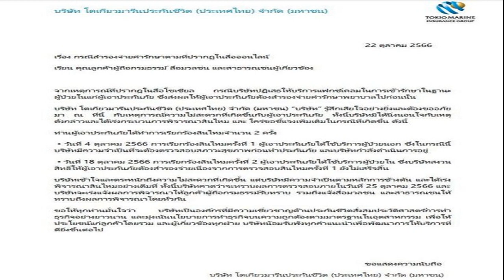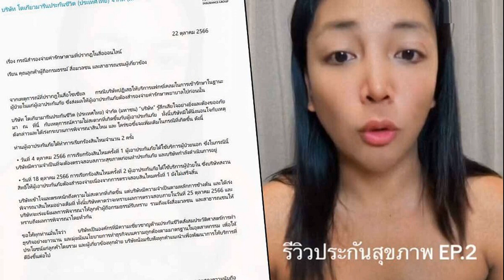เปิดใจเจ้าของ ร้านข้าวแกงบุฟเฟ่ต์ จัดโคโยตี้ตักให้ไม่อั้น ไม่ได้มีดีแค่โชว์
เปิดใจเจ้าของ ร้านข้าวแกงบุฟเฟ่ต์ 59 บาท จัดสาวสวยเอนเตอร์เทนลูกค้า ตักให้ไม่อั้น ปลื้ม กระแสตอบรับดีเกินต้าน เตรียมจัดแข่งกินจุเดือนหน้าด้วย

เมื่อเวลา 12.00 น. วันที่ 24 ต.ค.2566 น.ส.เกตุแก้ว โสภาเลิศ เจ้าของร้านข้าวแกงบุฟเฟ่ต์ 59 บาท เปิดเผยกับ ‘ข่าวสดออนไลน์’ กล่าวว่า ตนเพิ่งเปิดร้านมาได้ 4 เดือน หลังจากก่อนหน้านี้ทำร้านอาหารอีสาน แต่หมดสัญญาเลยพาลูกน้องย้ายมาที่นี่ เลยตัดสินใจเปิดร้านบุฟเฟ่ต์ขายข้าวราดแกง แต่คิดว่าจะทำอย่างไรให้ไม่เหมือนที่อื่น จึงได้ข้อสรุปว่า ขายบุฟเฟ่ต์ข้าวแกงในราคา 59 บาท เติมได้ไม่อั้น ทั้งอาหารคาว และอาหารหวาน เปิดตั้งแต่ 05.00 น.-15.00 น.ของทุกวัน

เปิดใจเจ้าของ ร้านข้าวแกงบุฟเฟ่ต์ 59 บาท จัดสาวสวยเอนเตอร์เทนลูกค้า ตักให้ไม่อั้น ปลื้ม กระแสตอบรับดีเกินต้าน
น.ส.เกตุแก้ว กล่าวต่อว่า และวันอาทิตย์จะทำคอนเทนต์เอนเตอร์เทนลูกค้า ซึ่งกระแสตอบรับก็ดีมาโดยตลอด โดยเฉพาะช่วงเที่ยง บางวันลูกค้าแน่นร้าน ต้องต่อคิว บางรายโทรมาจองตั้งแต่เวลา 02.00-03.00 น. บางวันอาหารเริ่มหมดตั้งแต่ช่วง 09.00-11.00 น. และตอนนี้ก็เริ่มขยับขยาย หมูวานจาก 10 กิโลกรัม ทุกวันนี้ 30-40 กิโลกรัมก็ไม่พอ จากอาหาร 20 อย่าง เป็นเกือบ 100 อย่างแล้ว และสำหรับเด็กอายุต่ำกว่า 5 ขวบ ทานฟรี ไม่คิดเงิน เด็กโตคิดครึ่งราคา ส่วนหลัง 15.00 น. ทางร้านจะเปิดเป็นร้านจิ้มจุ่มบริเวณด้านใน
น.ส.เกตุแก้ว กล่าวอีกว่า ทั้งนี้ สำหรับวันอาทิตย์ทางร้านจะจัดโชว์พิเศษ โดยให้น้อง ๆ พนักงานร้านแต่งตัวเซ็กซี่มาคอยตักอาหารให้กับลูกค้า และทางร้านก็คอยรับฟังเสียงของลูกค้าตลอดว่าอยากดูโชว์แบบไหน บางสัปดาห์จึงมีธิดาช้าง หรือหนุ่ม ๆ มาโชว์ บางสัปดาห์ก็มีทิฟฟานี่โชว์เช่นกัน และยืนยันว่าไม่มีการล่วงเกินกัน เพราะน้อง ๆ เองก็เซฟตัวเองตลอด และลูกค้าส่วนใหญ่จะเขินมากกว่า ประกอบกับเป็นช่วงเวลากลางวันด้วย
น.ส.เกตุแก้ว โสภาเลิศ เจ้าของร้านข้าวแกงบุฟเฟ่ต์ 59 บาท

น.ส.เกตุแก้ว กล่าวด้วยว่า ยอมรับกระแสดีเกินต้านมากจริง ๆ ตนขอยืนยันว่าร้านไม่ได้มีดีแค่โชว์เท่านั้น แต่อาหารก็มีคุณภาพ ลูกค้าคุ้มแน่นอน และลูกค้าส่วนใหญ่ที่มาทานก็แฮปปี้ และพูดเป็นเสียงเดียวกันว่าคุ้มมาก ส่วนลูกค้าที่มาทานเคยทานสูงสุด 12 จาน

น.ส.เกตุแก้ว กล่าวว่า ส่วนกระแสดราม่าที่หลายคนเห็นคลิปแล้วไม่อยากจะพาครอบครัวหรือเด็กมาทานข้าวที่ร้านนั้น ตนอยากวอนให้ลูกค้าเข้าใจว่าโชว์นั้นเป็นเพียงแค่การเอนเตอร์เทนเท่านั้น และทางร้านก็อยากให้ลูกค้าได้อิ่มท้องอิ่มใจเอาให้คุ้มที่สุด ซึ่งตนไม่ได้เก็บมาใส่ใจ เพราะทำมาหากินสุจริต อย่างน้อยก็ไม่ได้ทำร้ายใคร
น.ส.เกตุแก้ว กล่าวต่อว่า อย่างไรก็ตาม สำหรับเดือนหน้าทางร้านจะจัดกิจกรรมสำหรับนักกินจุ จัดแข่งขันกินจุ หากชนะรับเงินรางวัล 10,000 บาท ก็ขอเชิญชวนผู้ที่สนใจรอติดตามได้เลย ร้านข้าวแกงบุฟเฟ่ต์ 59 บาท ตั้งอยู่ที่พุทธมณฑลสาย 1 ตรงข้ามโรงเรียนผดุงกิจวิทยา เปิดตั้งแต่ 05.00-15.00 น.

ด้าน นายอนุพงษ์ อิงสันเทียะ ลูกค้า เปิดเผยว่า ตนเพิ่งมาทานที่ร้านครั้งแรก รสชาติอาหารถูกปาก และที่สำคัญราคาคุ้มมาก ส่วนที่เป็นกระแสไวรัลนั้นตนไม่ทราบ แต่น่าสนใจ ตนคิดว่าวันอาทิตย์จะแวะมาชมการแสดง และยืนยันว่าจะมาซ้ำอีกแน่นอน
นายอนุพงษ์ อิงสันเทียะ ลูกค้า
ข้าวแกงบุฟเฟ่ต์ ข้าวแกงบุฟเฟ่ต์พุทธมณธลสาย1 อาหารเที่ยง ข้าวแกงบุฟเฟ่ต์ อาหารบุฟเฟต์
อาโมจินเยล – Djpaoremix